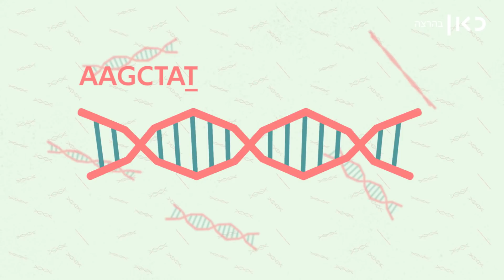מכירים את אלה ש... | מתעטשים בשמש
כאן | מכירים את אלה שמתעטשים ברגע שיוצאים לשמש? זו לא אשמתם, זה פשוט עובר בתורשה. לבריאות!

כתיבה: איתי זיו
בימוי: נדב אמבון
צילום: רומן שומונוב, עומר תירם
הפקה: אביגיל סידון
עריכת וידאו: עידו נחושתן, תמר גלמן
עיצוב ואנימציה: גלעד בן חיון, צ'ם וינברגר
מיקס סאונד: מיכל גדעון